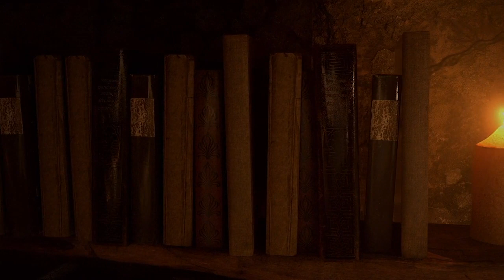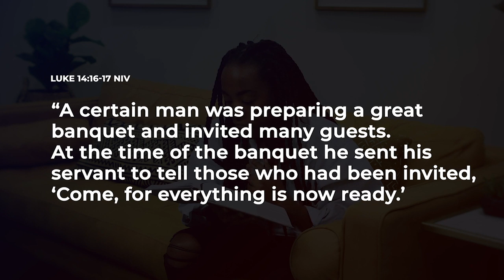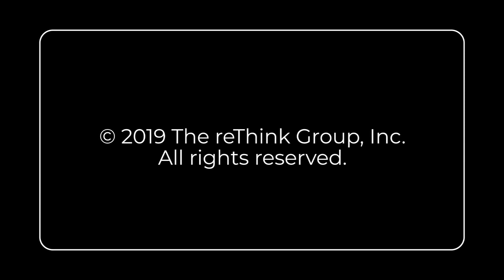The Storyteller - High School Lesson May 3rd